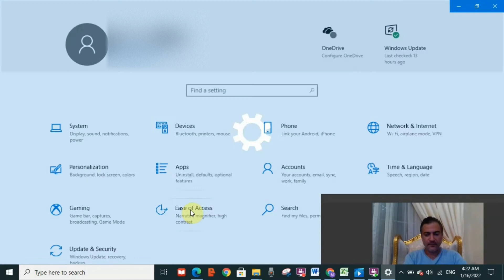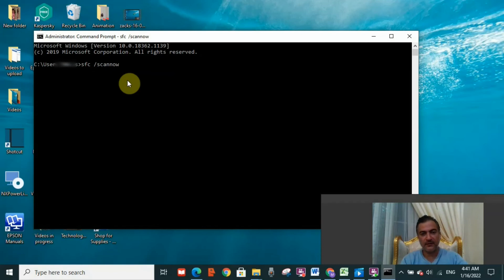Error 409 conflict fixed | How to fix Error 409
Error 409 Fixed in 3 min